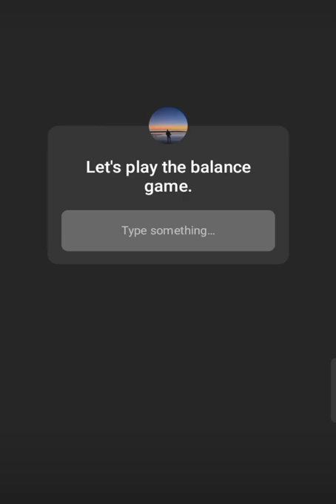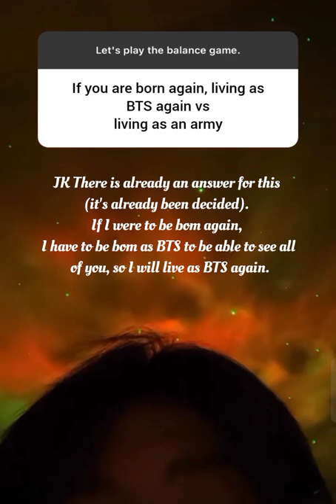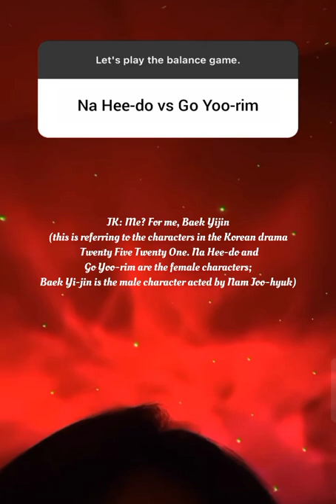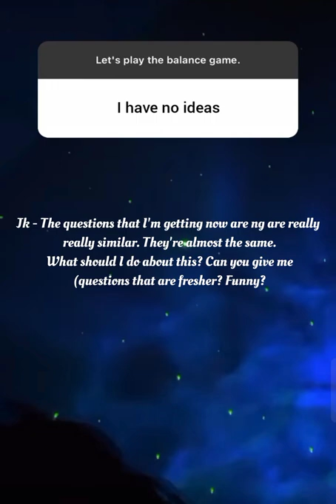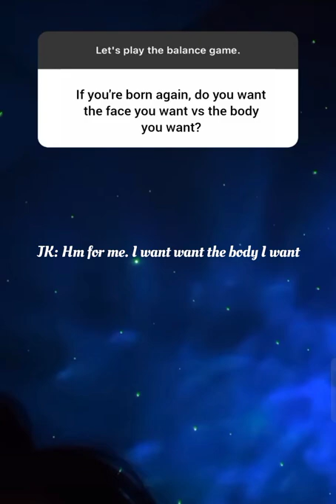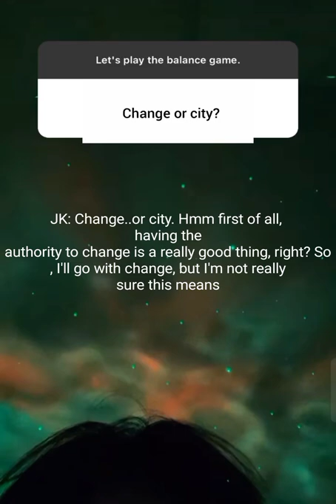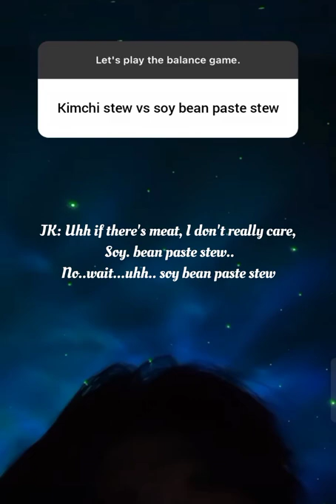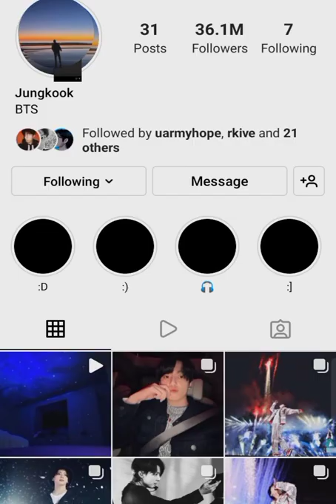Jungkook Ig Story Balance Game Translation!! 💜💜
Voice Translation Credit - bts_dailynews.
Reuse Allowed 💜💜
Credit Must! 🥰